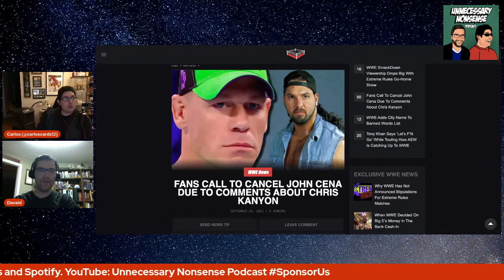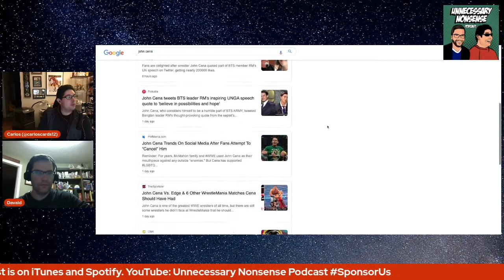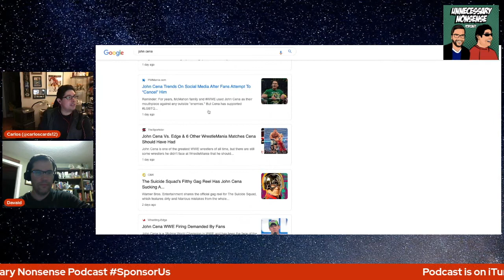Ric Flair fallout and stories in Wrestling | UNP 111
For episode 111 Dave was able to dig himself out long enough to join in on a discussion of Ric Flair fallout from Dark Side of the Ring, both the Plane Ride from Hell episode as well as some more from the Chris Kanyon episode.

From there the guys have a discussion on the current state of storytelling with examples from WWE as well as where AEW stands based on their recent shows in New York.

Just another episode of the Unnecessary Nonsense Podcast.